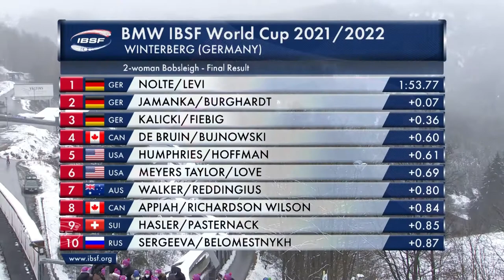Laura Nolte extends her World Cup lead | IBSF Official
Nolte with push athlete Deborah Levi was 0.07 seconds ahead of Olympic Champion Mariama Jamanka with Alexandra Burghardt (GER). The podium was completed in Winterberg by the third German duo with World Championships silver medallist Kim Kalicki and push athlete Leonie Fiebig (0.36 seconds back).